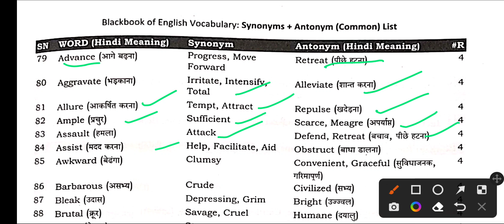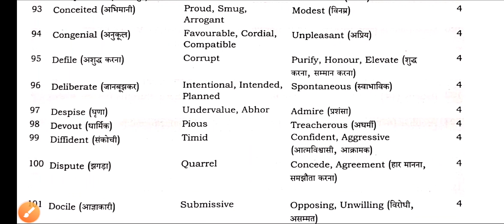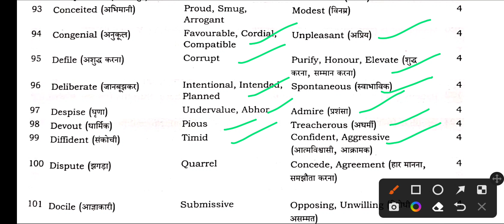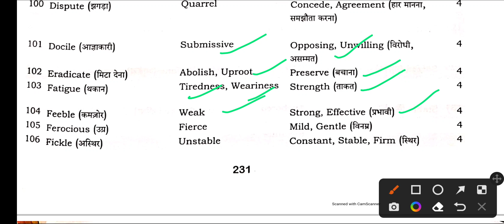synonyms and antonyms for competitive exams